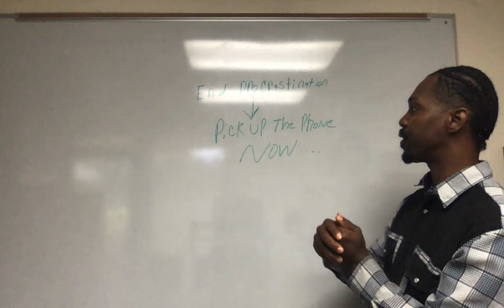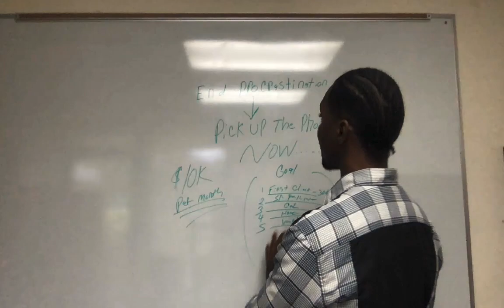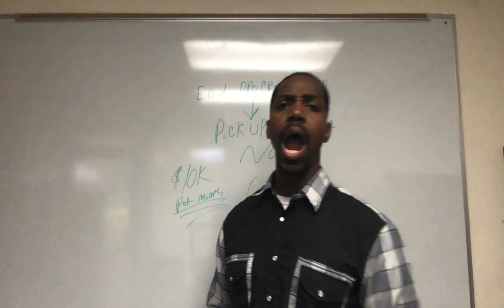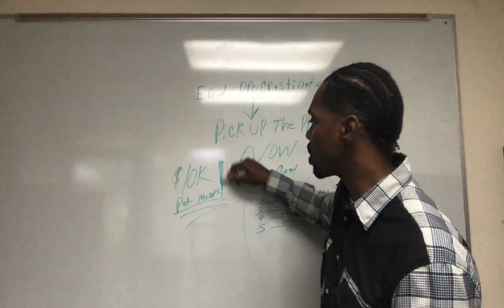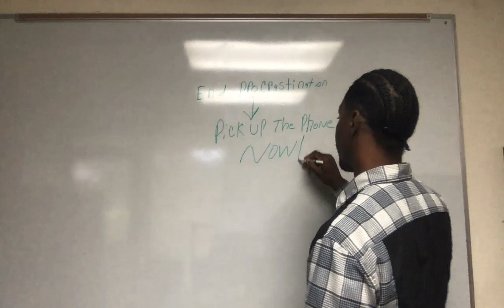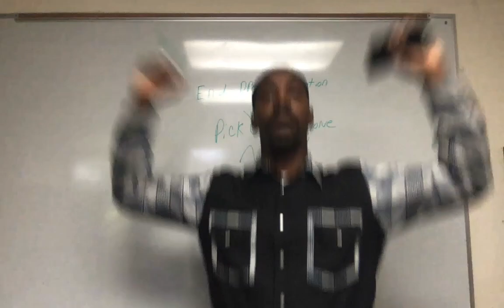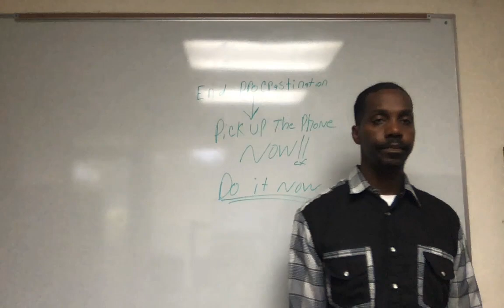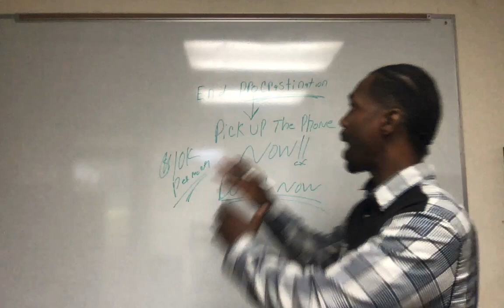How To Stop Procrastination And Make Your First Cold Call Today! SMMA Secrets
If I lost Everything Tomorrow... What I would Do to get my first SMMA client in 7 days and build a $15k per month agency.. [Copy Me]
★☆★ Having Problems Getting SMMA Clients? ★☆★
★☆★Need Help Getting Your Clients results? ★☆★

Let Maurice Show You Step By Step How To Build a Six Figure Agency!